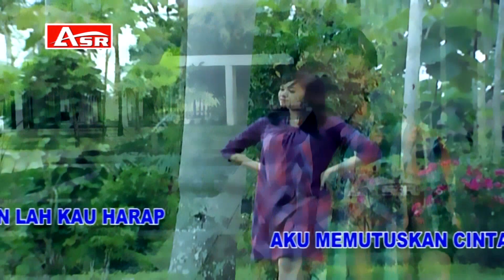LEO WALDY - IBARAT DAGING DAN TULANG ( Official Video Musik ) HD